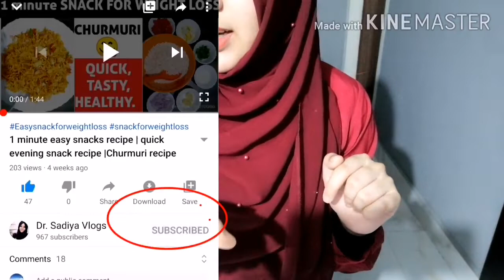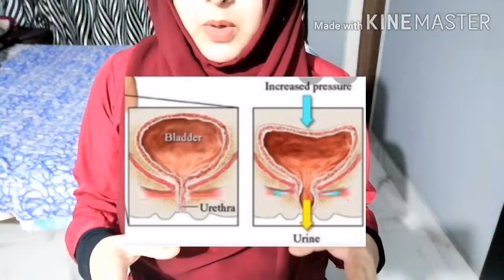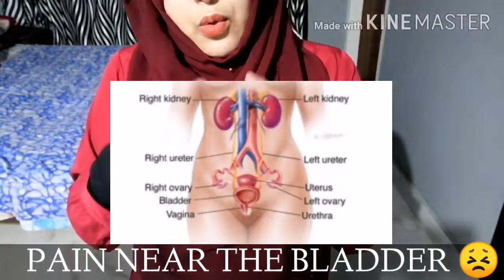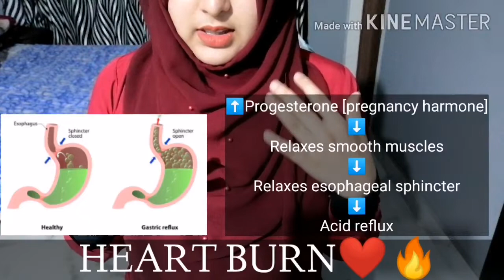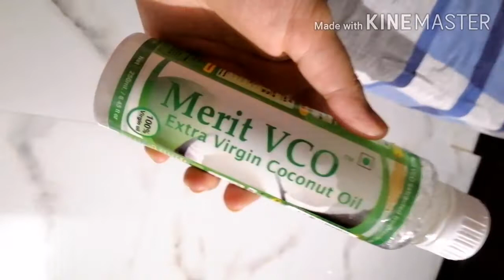10 Things you didn't know before getting pregnant | Pregnancy experience in Hindi